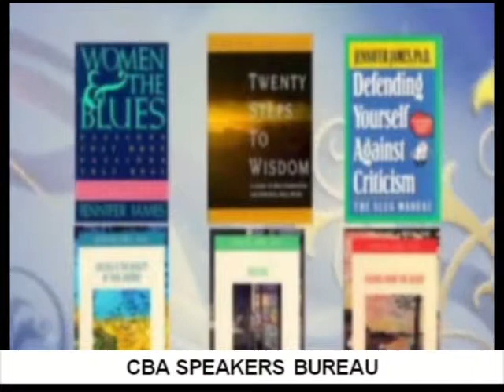JENNIFER JAMES - CBA SPEAKERS BUREAU